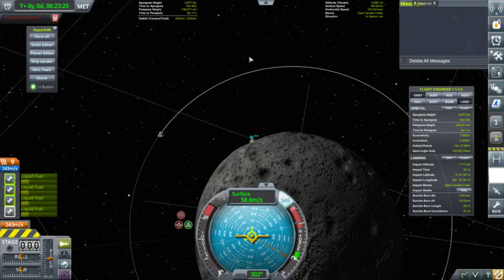KSP Moon Landing